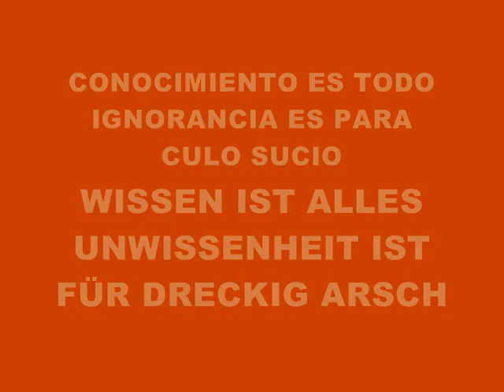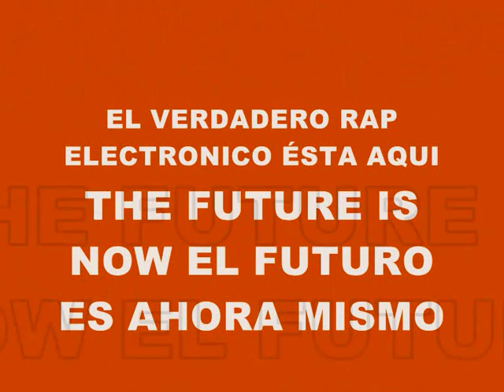MUSIC 3567-SUPER WEIGHT-PRODUCED IN MY PLAYSTATION 2 MARVOK345